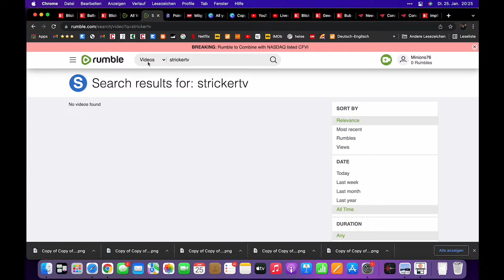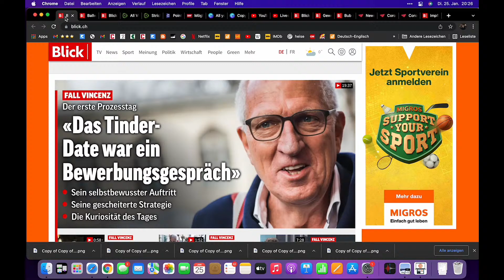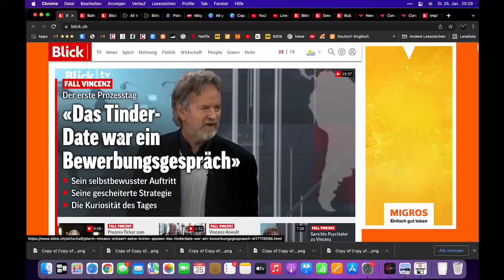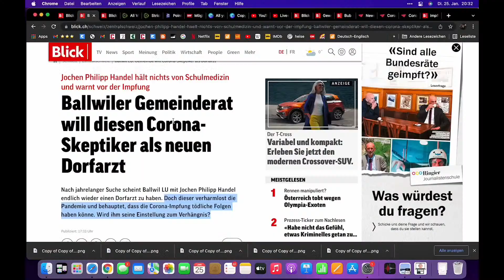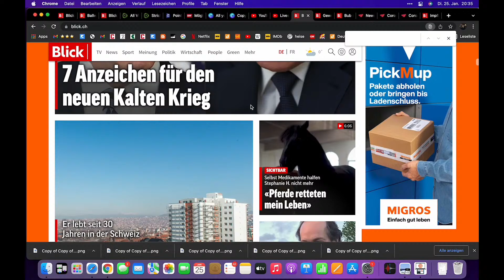Pierin Vinzens: Wie SRF und Blick mit Gewalt die Schweiz zerstören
Meine digitale Heimat ist Locals (Anmeldung gratis!)
Dort findest du Möglichkeiten zum Shoppen & Unterstützen.